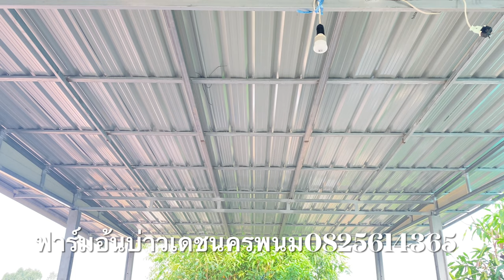สร้างบ้านทรงโมเดิร์น หน้ากว้าง7เมตร ยาว21 เมตร ตอนที่2 ขึ้นโครงหลังคา ฝากติดตามให้กำลังใจด้วยนะครับ